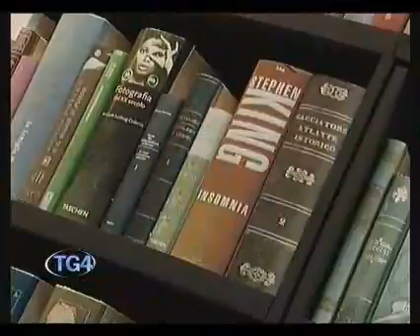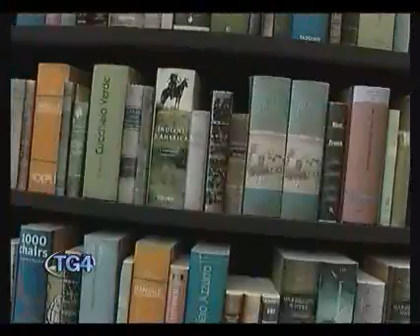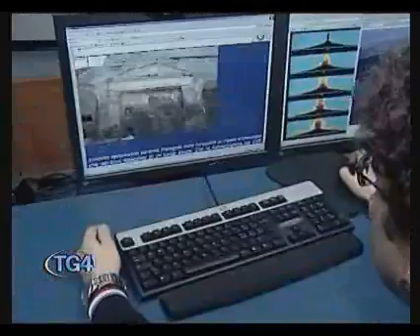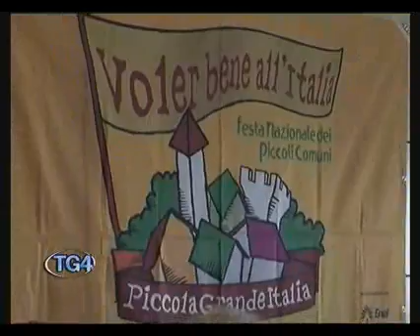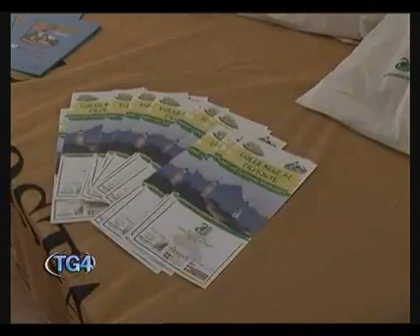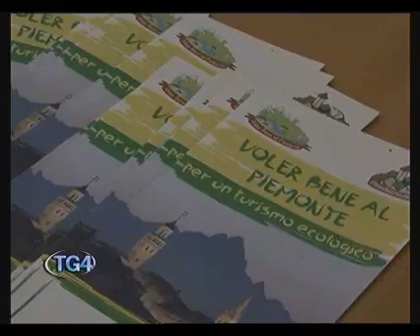TELECUPOLE TG4 16 APRILE 2009 MATT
TELECUPOLE 16 APRILE 2009 TELEGIORNALE PIEMONTE LIGURIA ATTUALITA NOTIZIE NEWS CRONACA POLITICA PROVINCIA GRANDA CUNEO TG4